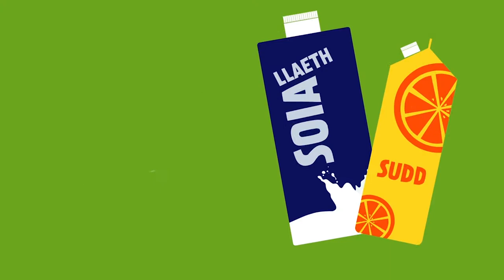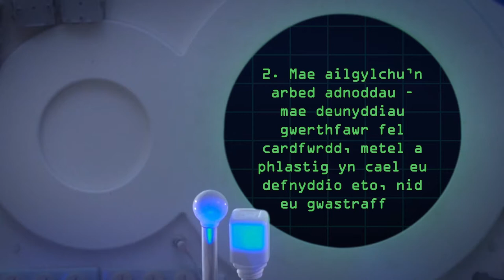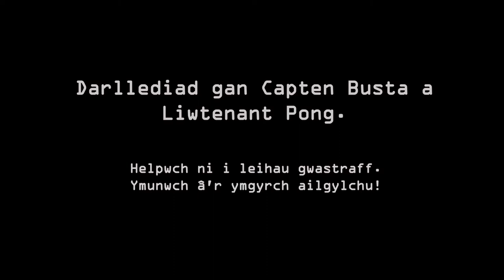Ailgylchu gyda Busta – Archwilio ailgylchu cartonau